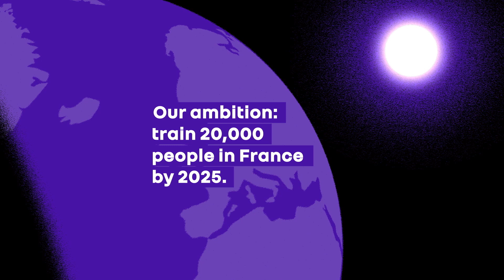Renault Group presents ReKnow University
The environmental challenges, developments in regulation and consumers’ new needs are transforming the automotive industry. Vehicles are becoming electric, connected and smart. All these shifts require new skills. That's what ReKnow University is all about, a university dedicated to training to new mobilities professions.